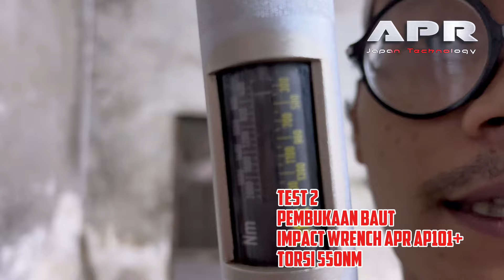UJI KEKUATAN | lMPACT WRENCH APR AP101PLUS TORSI 650NM | DAPAT 2 BATERAI HARGANYA GAK MASUK AKAL